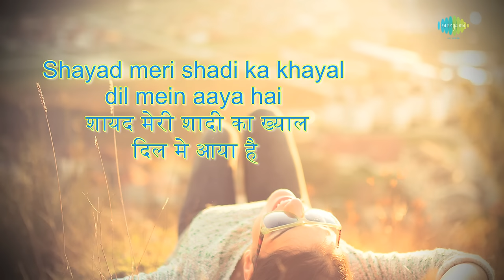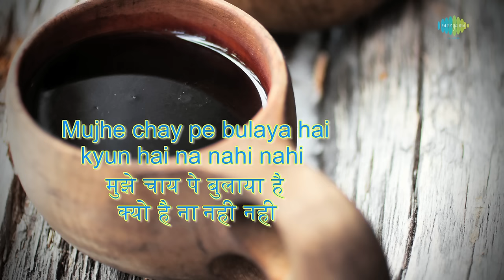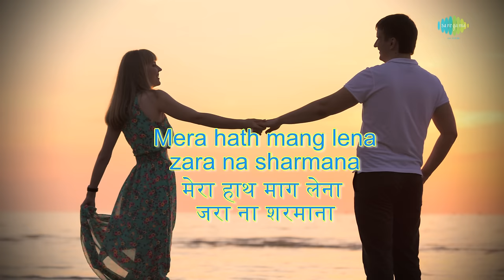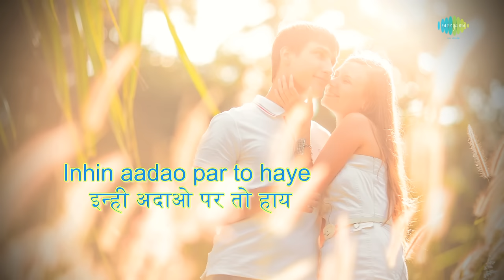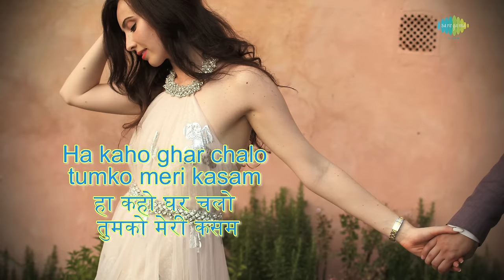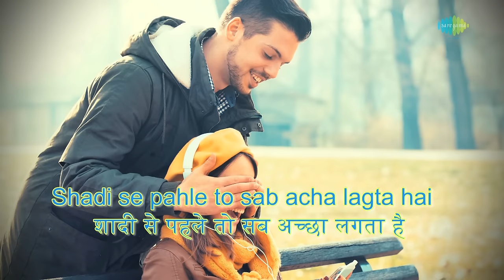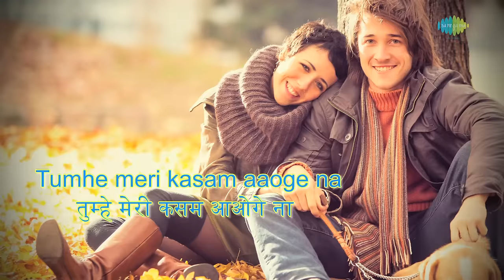Shayad meri shaadi ka with lyrics | ख्याल शायद मेरी शादी का कायल के बोल | Lata Mangeshkar | Kishore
Enjoy the song of Bollywood "Shayad Meri Shaadi" with Hindi & English Lyrics sung by Lata Mangeshkar & Kishore Kumar from the movie Soutan.

Movie Title: Souten
Song: Shayad Meri Shaadi
Artist: Lata Mangeshkar, Kishore Kumar
Music Director: Usha Khanna, Kamal Joshi
Lyricist: Sawan Kumar, Pradeep Kaushik